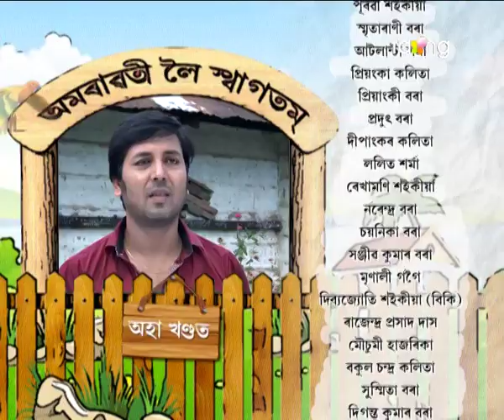Amrawati - বাঃ অমৰাৱতী বাঃ | 10th Feb 2018 | Episode No 18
কি খবৰ শুনি ইলা হঠাৎ মূৰ ঘুৰাই পৰিব লগা হ'ল?